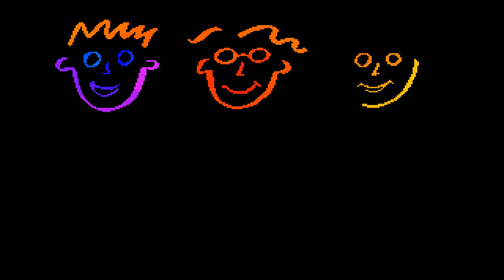80 DAYS (1994) [PC-CD] [DOS] Longplay | When EA created cute games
There was a time when EA made good game ... wait a minute i wrote this before ... yes i did , they EA Kids line of games where brilliant too bad it does not exist no more ... just imagine  this in our generation on next gen graphics ... kinda sad that the edutainment genre died  :(

So what about this one , its a non-linear adventure build around a magic artist box that makes are go alive ... and this is one of its adventures ... one of many since there was also Peter Pan , Jungle Book ... and many more all build around this same Magic Art Box